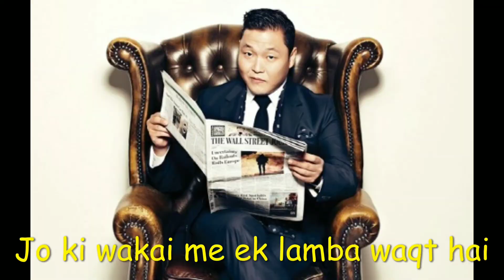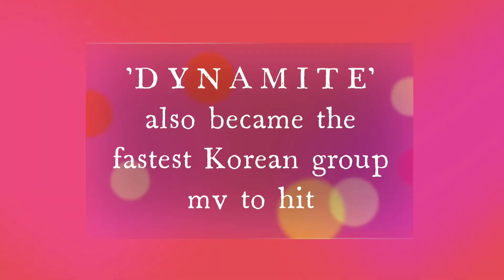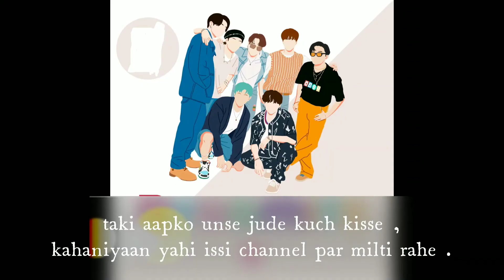BTS sets a RECORD ??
This video is about BTS on their way to set a record in HOT 100 Chart . Could'nt add audio but next time pakka ... I PURPLE U . Wanted to make my first video on my inspiration (BTS) .need ur support ARMYsss.